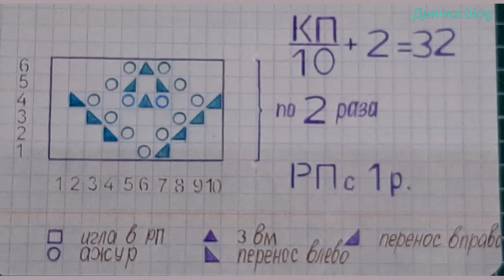Простой ажурный узор 9. Вязание на машине. Нева-2 Нева-1 Северянка.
Всем привет) Меня зовут Галина)

В этом видео показываю схему ажурного узора, который вяжется на вязальной машине. Связать такой узор сможет даже начинающая рукадельница.
Узор подходит для вязания на любой вязальной машине!
Ажур простой, но в небольших изделиях смотрится очень эффектно! Например в носочках, варежках,  детских изделиях.

Спасибо большое за внимание 😊
Ставьте 👍